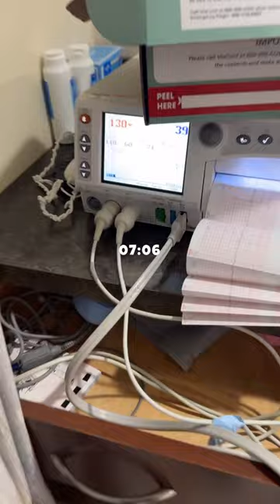Doğum Öncesi ⎮ HealthyFoodBreak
Sabah 06:00’da hastanede olmam gerekiyordu. Atlas’ı uyuturken uyuyakalmışım. 02:30’dan itibaren uyuyamadım. Kalktım, hastaneden verilen dezenfektan şampuan ile sıcak bir duş aldım. Banyoyu tamamen karanlık yaptım. Sakinleşmek istemiştim. Minik bir cilt rutini ve hafif bir makyaj... Çünkü bunlar savaşçı bir prensesin olmazsa olmazlarıdır. Atlas’ın yanına geri döndüm. Uzun uzun öptüm, sarıldım, konuştum. Evet, biraz da ağlamış olabilirim. Yola çıktık. Hava tam sevdiğim gibi. Yollar kalabalık. Hatta bazı spor salonlarında insanlar var. Önce bu insanları takdir ediyorum. Sonra sokaktaki insanlar ne yapıyor bu saatte nereye gidiyorlar diyorum. Demir “Bari şimdi bunları düşünme.” diyor. Haklı. Ama işte başka bir şeyler düşünmek zorundayım. Yine 4 sene önceki aynı yollardan gidiyoruz. Allahtan hastane yakın. Demir arabayı park ederken bekleme salonunda bekliyorum. Kafamı dağıtmaya çalışıyorum. Sanki doğuma gelmemiş gibiyim. Sonra hazırlık odasına alınıyoruz. Artık yavaş yavaş mevzu bahis iyice kafama dank ediyor. Onlarca soru, hazırlık. Sakinim ama bu sefer bir korku da var; geride sevdiklerini bırakma korkusu. 07:30 başlamak gerekirken 09’a doğru geçiyoruz ameliyathaneye. Ama bu sefer çok daha bilinçliyim, sanki ilkinde hayal gibi yaşanan her detaya hakimim, beynime kazınıyor detaylar. Gerisi çok hızlı ilerliyor. Bir bakmışım ki prenses Akya’m kollarımda. Ve işte o an yeniden aşık oluyorum. 🩷

Bedeninize ve doğaya saygılı bi’ mola aldığınız ve benimle olduğunuz için teşekkürler 💘
Sezin.